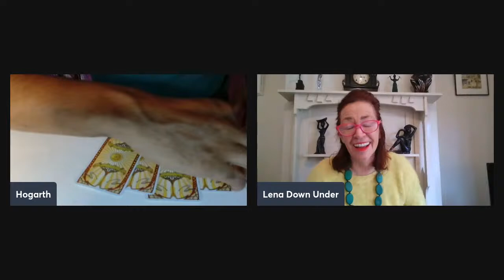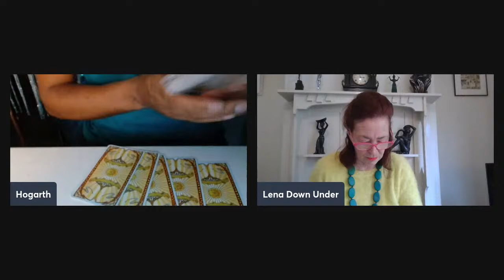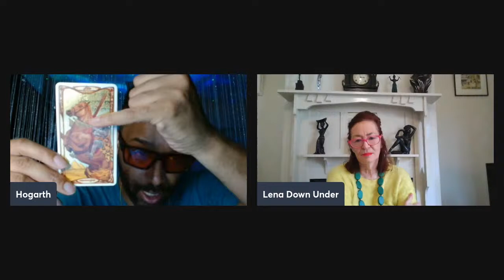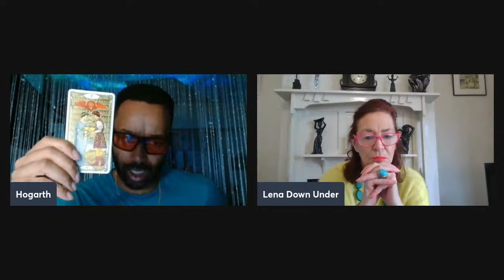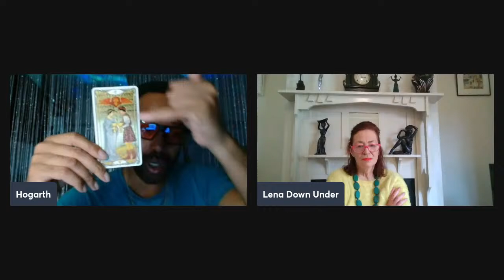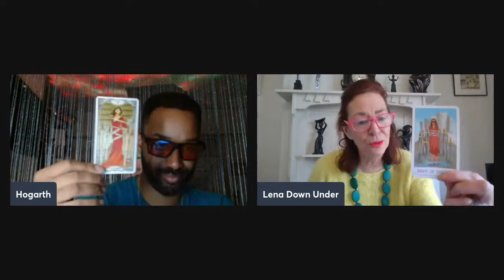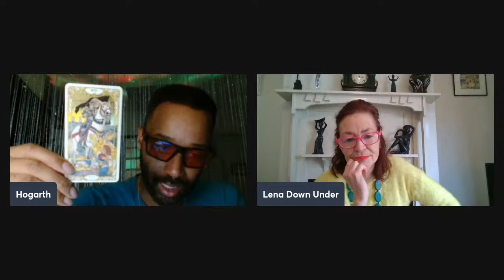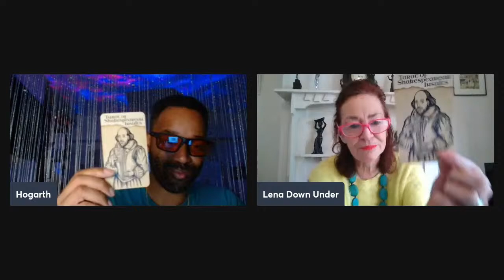HoGaLe: Trump Selling at Golf Event? The April 8th Eclipse Impact, Biden & Xi, Israel & Iran + more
Dr Lena & Hogarth discuss current events via the Tarot and Vedic Astrology while Lady G recuperates and will, hopefully, be back with us soon.
In this video live, we answer your questions on Trump selling yet more things for money, Biden and Xi's positioning, Iran's potential response to Israel's attack, the London Mayoral elections and the general fate of the Tories, plus more.

To join me on my retreat, click the link below, and don't worry if you need to join the waitlist because things happen, and people sometimes have to pull out due to unforeseen things.

Santa Fe! August 2024 Now Live

My video, predicting what would happen to Navalny, was published on January 27th, 2021! (Sadly, everything I said has come to pass)

My predictions about Merrick Garland came true, including the appointment of someone new: Jack Smith. I also state the concerns I had for Garland's ability to do the job well:

Shakespeare: The Bard's Guide to Abuses and Affronts
By Running Press Book Publishers.

Golden Art Nouveau Tarot: 78 full...

Layla Rehana. Instagram: lightwithlayla

Lady G's Channel:
G, Dr.Lena, and Hogarth discuss current events via the Tarot and Vedic Astrology